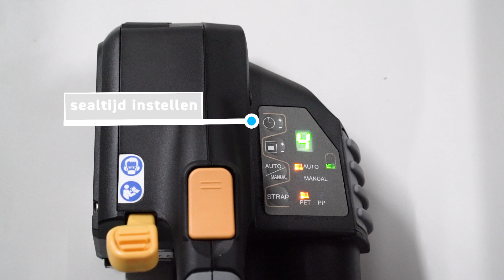Zapak ZP-97 Omsnoeringsapparaat - Lichtste handstrapmachine op de markt!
De Zapak ZP-97 is de meest krachtige en betrouwbare accu-gevoede handstrapmachine op de markt.
 Deze machine is geschikt voor het omsnoeren van zowel PET als PP band. Met een maximale kracht van 400 kg kan de vibrospanner moeiteloos pallets met materialen zoals steen, hout, papier en dozen vastzetten. Daarnaast is de Zapak uitgerust met een 18V accu van 4,0 Ah, waardoor je langdurig kunt werken zonder onderbrekingen. Je kunt de Zapak instellen op verschillende strapping standen, zodat je PP of PET band nauwkeurig kunt spannen en aanpassen aan je specifieke behoeften.

Belangrijke eigenschappen van handstrapmachine Zapak ZP-97:

+ Automatisch spannen
+ Lichtste strapper op de markt
+ 18 Volt accu
+ Strapping breedte: 16 & 19 mm
+ Strapping dikte: 0,60 – 1,27 mm
+ Oplaattijd: 30 min
+ Seal-tijd van 0,6 tot 4,8 sec

Zapak ZP-97 kopen?